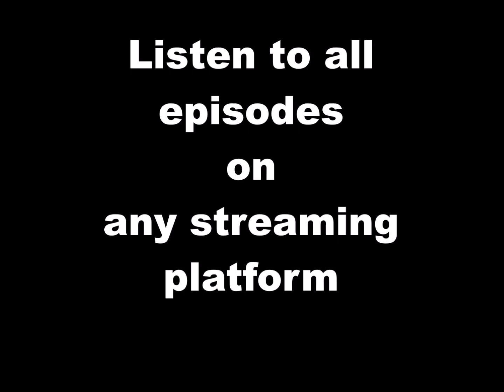LL COOL J VS KRS ONE "ARE YOU SERIOUS" PODCAST OF KAREEM ALI EPISODE 20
THIS IS A MATCHUP OF CLASSIC PROPORTIONS!!!IN RECENT MONTHS KRS-ONE HAS CHALLENGED LL COOL J IN A VERSUS CHALLENGE CLAIMING THAT HE WOULD NOT SURVIVE AGAINST HIM!!WE DEBATED WHICH ONE OF THESE ARTIST WAS THE SUPERIOR ONE?